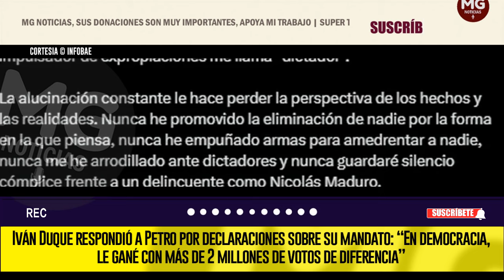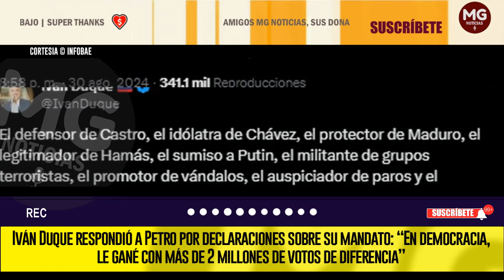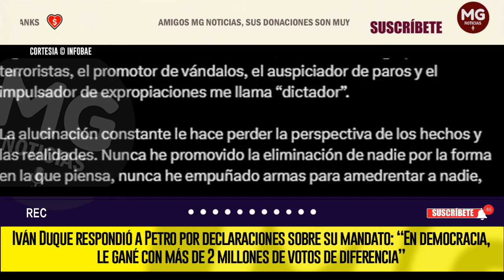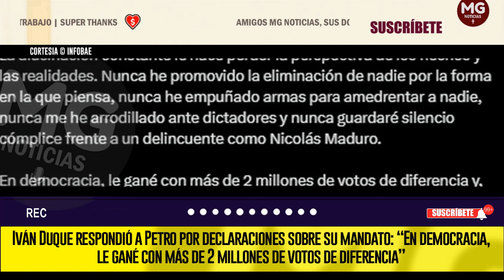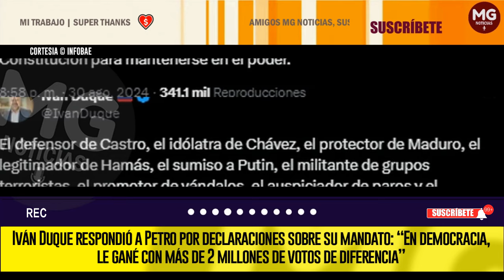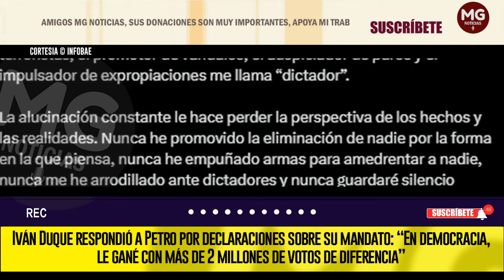🔔 IVÁN DUQUE RESPONDIÓ A PETRO POR DECLARACIONES SOBRE SU MANDATO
Iván Duque respondió a Petro por declaraciones sobre su mandato: “En democracia, le gané con más de 2 millones de votos de diferencia”
El expresidente afirmó que la comparación con Nicolás Maduro no da lugar, pues él “nunca ha empuñado un arma en contra de nadie”
INFOBAE